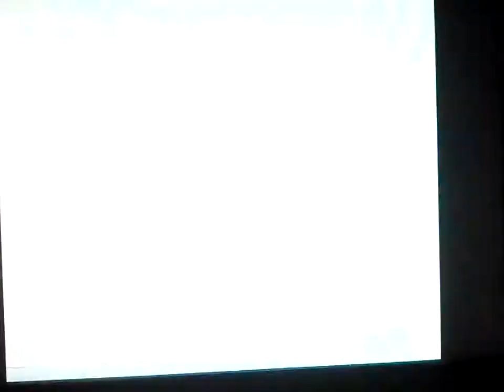白バイ野郎パンチ＆ボビー エピソード4 ハイライトシーン